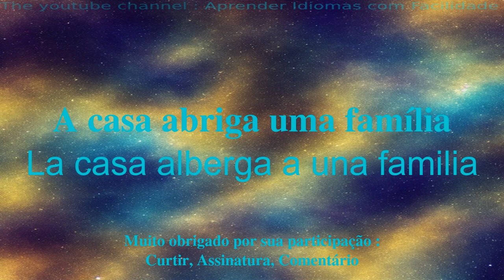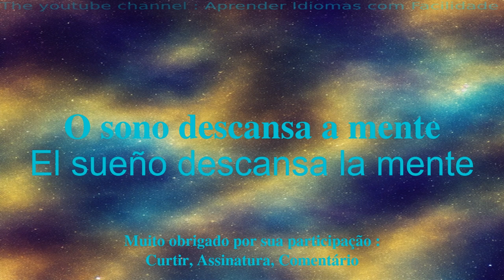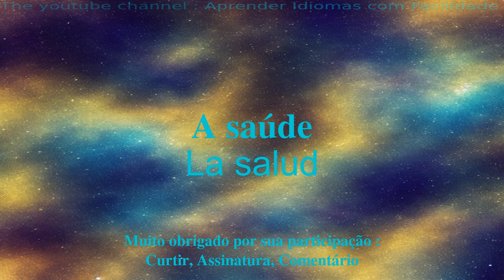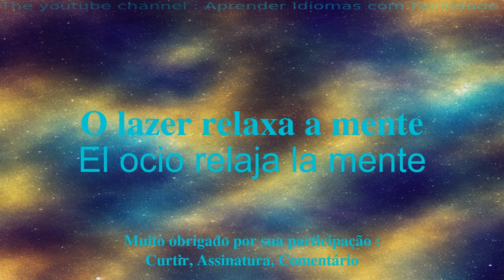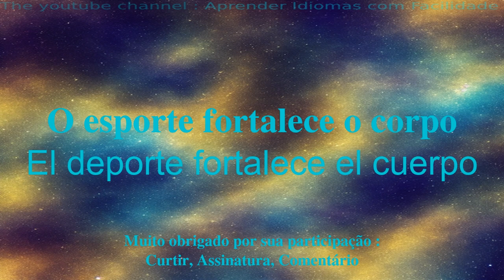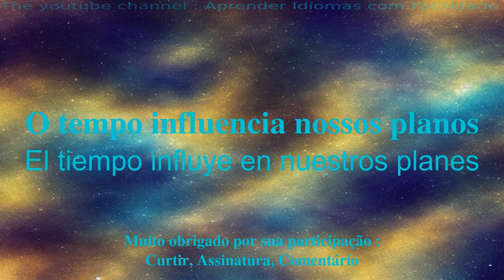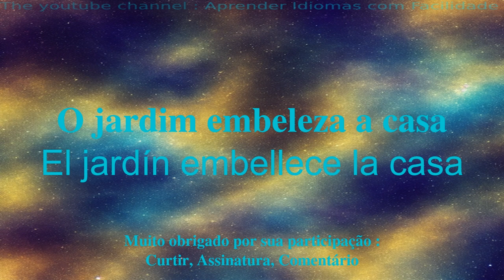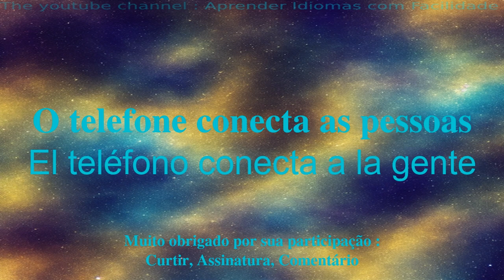8 minutos de vocabulário para aprender espanhol.